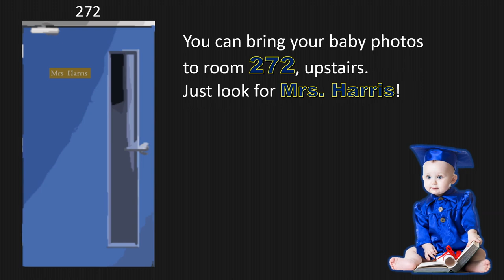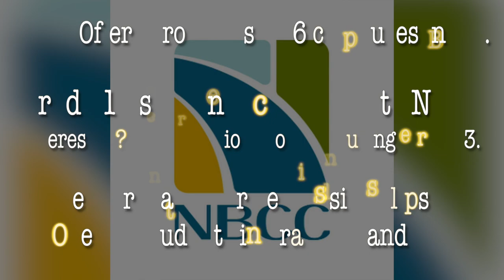OHS Bluezone for Feb. 23rd, 2018